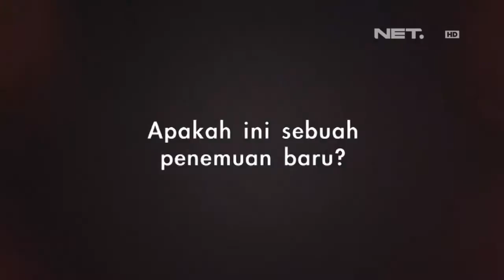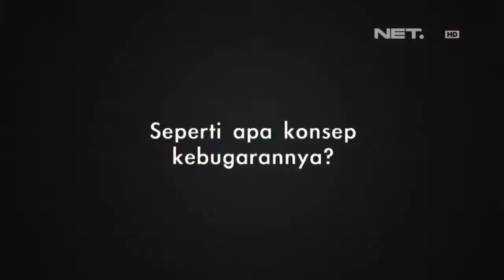Entertainment News - Romy Rafael cerita tentang HypnoGym